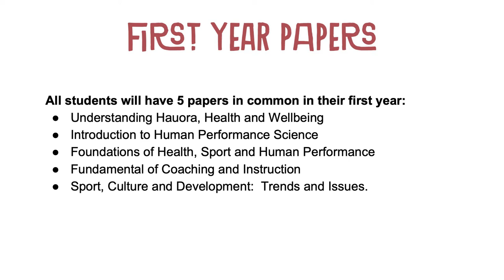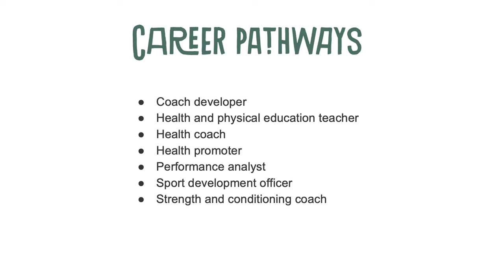Bachelor of Health, Sport and Human Performance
In this video, current student Niamh gives an overview of the Bachelor Health, Sport and Human Performance degree. Information covered includes, the majors that are available, what first-year core papers you can expect to take, and the exciting career prospects that this qualification can lead to.